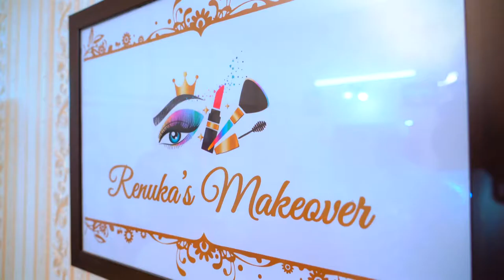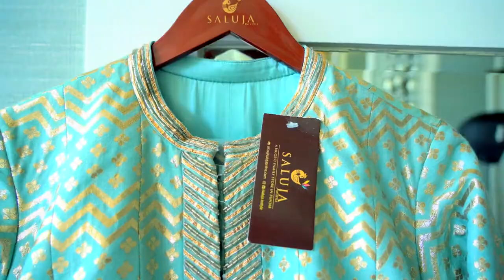SAMARA a complete designer couture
EXCLUSIVE COLLECTION